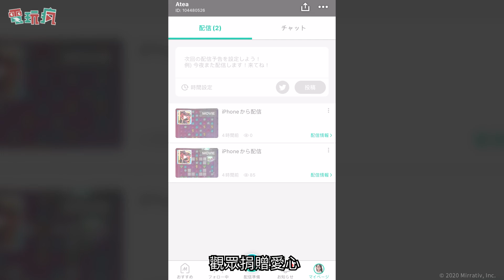《實況益智 Livers》手機遊戲 結合實況的爬塔三消遊戲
※目前僅在日本地區推出
iOS 下載：